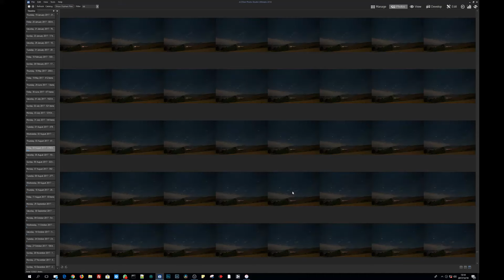ACDSee Photo Studio Quick TimeLapse Previewing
This shows how you can use ACDSee Photo Ultimate Studio to fly through thumbnails of a time lapse to see how its going to look before you even go to all the effort of creating the timelapse.

Adobe Lightroom is totally incapable of this with its horrible performance.